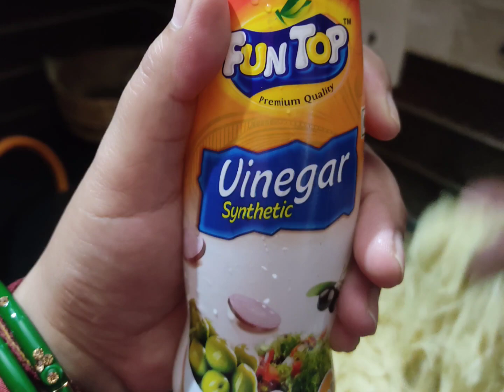Aaj khayi testy testy Chowmein😋 🤤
Aaj khayi testy testy  Chowmin😋 🤤